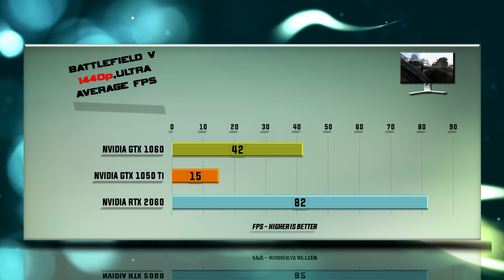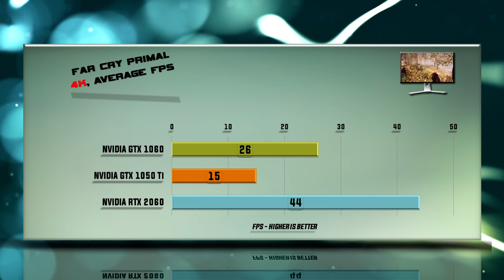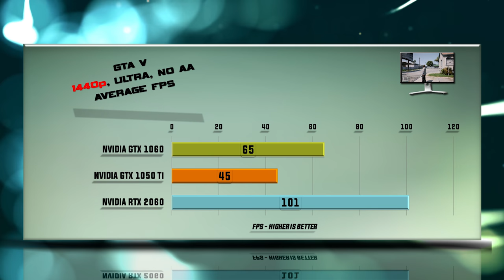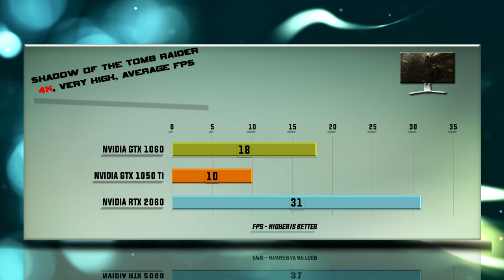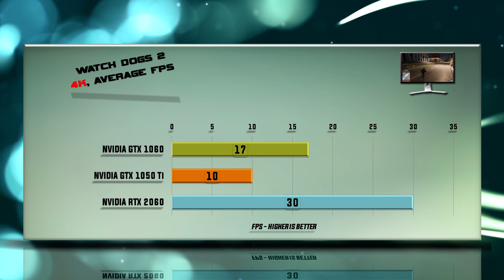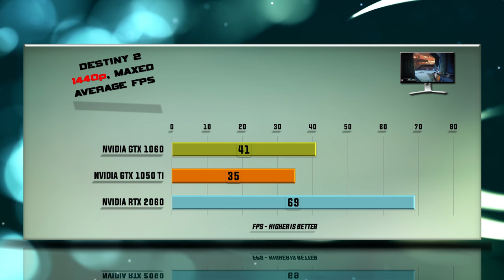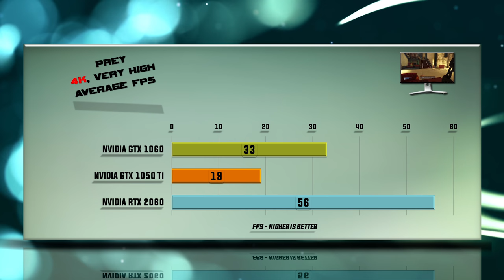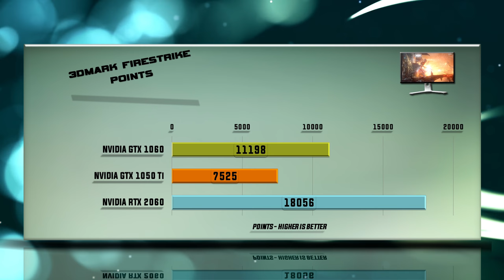GTX 1060 - 2019 Is it worth to buy - 59 Tests vs GTX 1050 Ti | RTX 2060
GTX 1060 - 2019 Is it worth to buy - 59 Tests vs GTX 1050 Ti | RTX 2060 / DX12 INCLUDED / GAMING TESTS – 1080P / 1440P / 4K

RTX 2060 purchase link: ▶ no link right nowdSadI0B